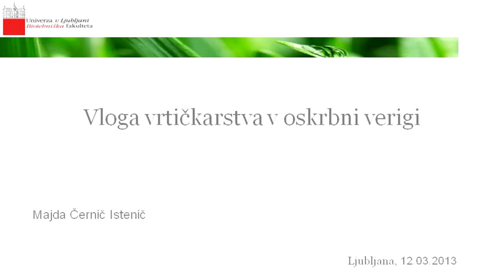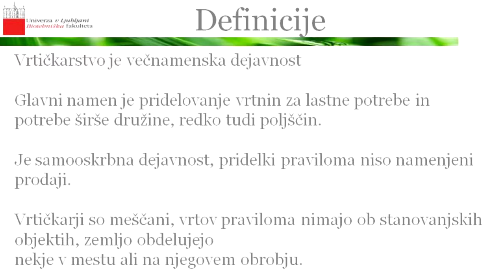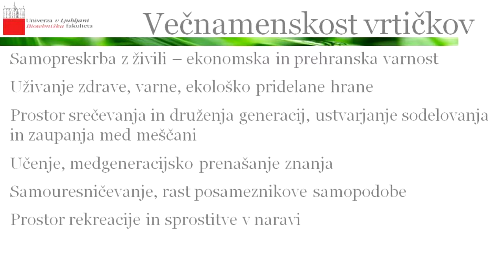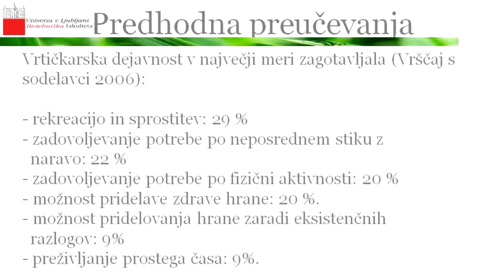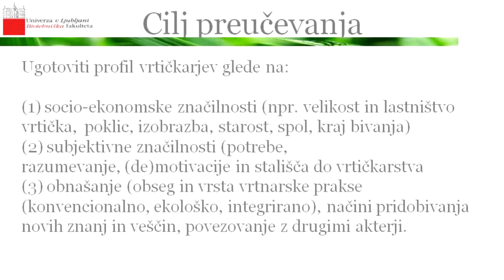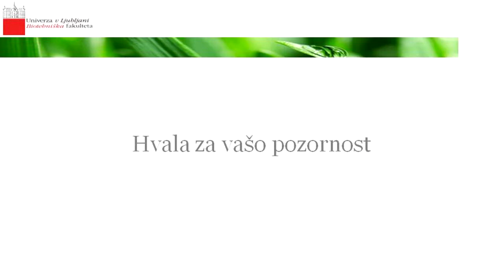Foodmetres CS Ljubljana Majda Černic Istenič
1. Stakeholder Meeting
The FP7 project 'Food Planning and Innovation for Sustainable Metropolitan Regions' FOODMETRES) thrives to assess both the environmental and the socio-economic impacts of food chains with regard to spatial, logistical and resource dimension of growing food as well as food planning and governance. FOODMETRES uses food-chain characteristics (such as environmental and performance indicators) to assess the "land footprint" of urban food consumptions in terms of the socio-economic and environmental impacts.